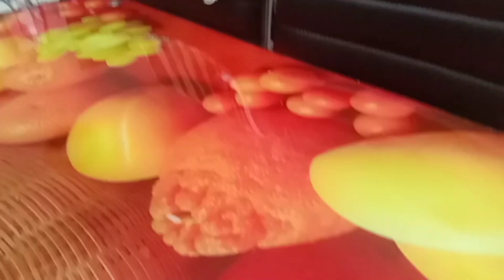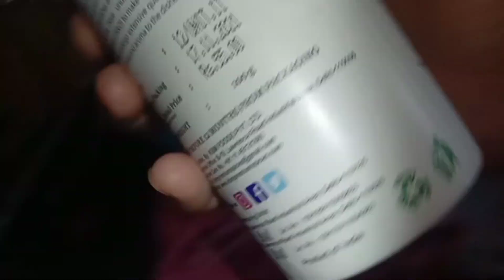Easy nd Quick Palak paneer recipe 😋 no onion garlic food Hare Krishna family 🙏 Balloon art 🤞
No Onion garlic Palak paneer recipe😋
Devansh make art on Balloon 🎈🎈

Hare Krishna family 🙏
Krishna consciousness 🙏
Krishna Devotee family 🙏
Chant-Hare Krishna Maha Mantra 🙏
A day with Laddu gopal ji 👍
How to do workship 🙏
How to serve Laddu gopal ji 🙏
Daily routine 🤞
Daily vlog 🤞

my Instagram ID is -upasanadevansh 👍